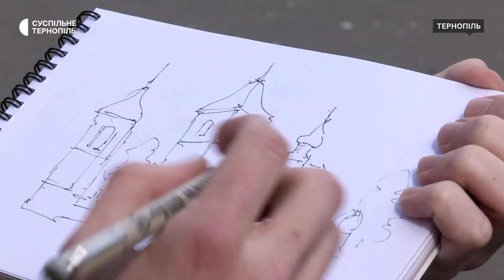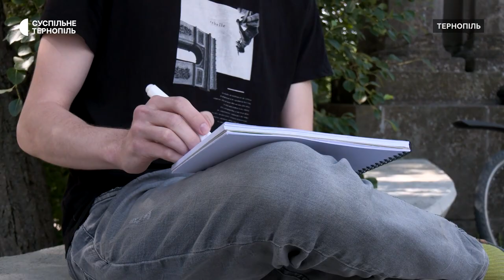Тернополянин малює архітектуру міста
Тернополянин Захар Дябло малює листівки з архітектурою рідного міста. Це робить для того, щоб привернути увагу місцевих жителів до збереження пам’яток архітектури. У його доробку – 50 малюнків з архітектурою Тернополя. Більше – у сюжеті Тетяни Панченко.